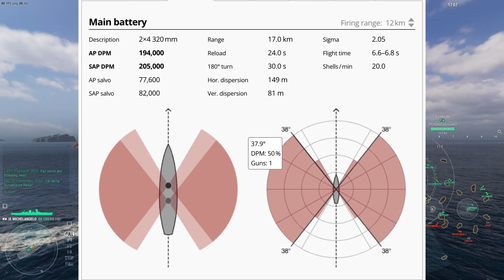Michelangelo Revisited 8 kill - I was wrong